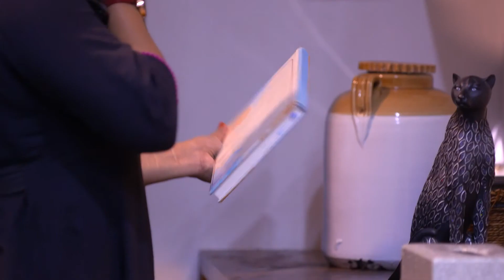Lekhaയെ DGP സസ്പെൻഡ് ചെയ്തു | Kaiyethum Doorath | Full Ep 782 | Vaishnavi,Lavanya - Zee Keralam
The DGP suspends Lekha after hearing Rajeev’s statement. Durga laments as she feels deceived by the ones she loved. Mangala decides to make Durga and Prasad go their separate ways.

Show Name : Kaiyethum Doorath
Producer/Star Cast : Lavanya, Krishnapriya,Vaishnavi
Episode No :  782